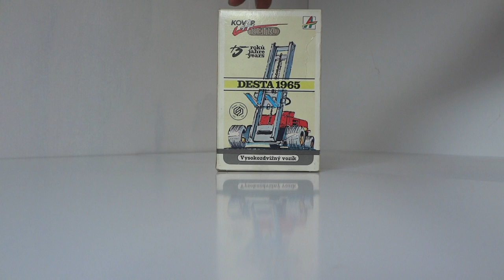Tin Toy Forklift -1965 Kovap Desta Collectable .Made in Czech Republic.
Kovap has been making toys since 1946. This tin toy forklift is based on a 1960s forklift. Being made out of tin and due to its age I had to help the fork carriage down while lowering the forks.